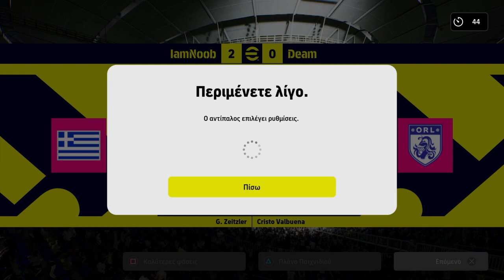megalostrompas vs eron89 (2-0)